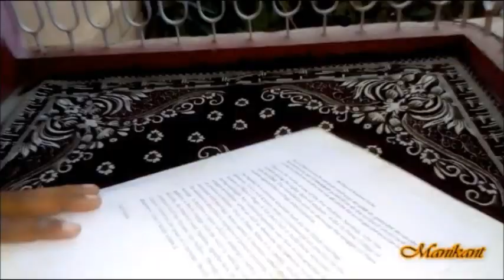3D Greeting Card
Manikant Manik
College of Arts & Crafts, Patna